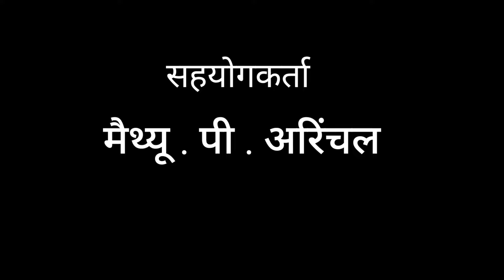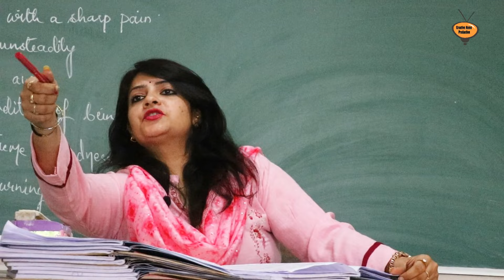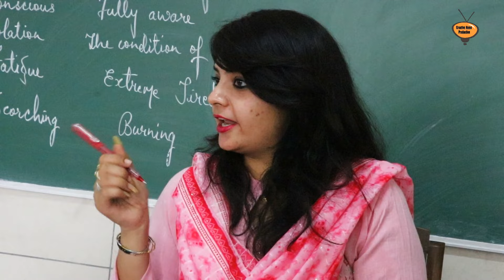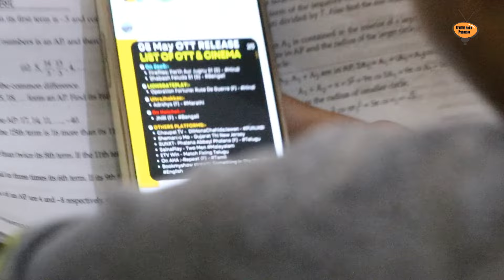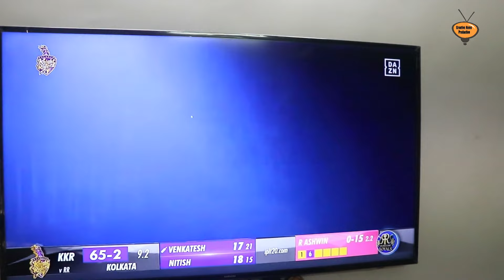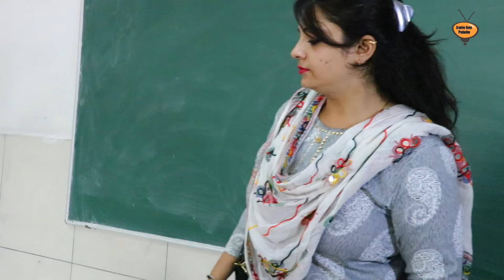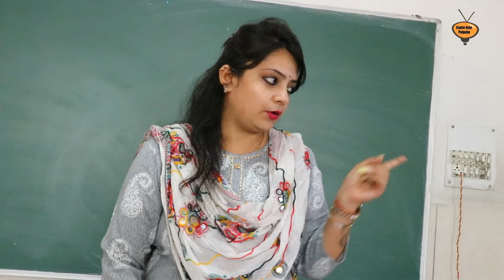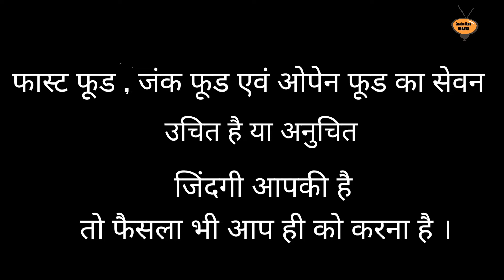Jaan Hai To Jahan Hai - Movie || Gaurav Sharma || Moradabad || Based on Junk Food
Jaan Hai To Jahan Hai - Directed by Gaurav Sharma.
Produced by - Finesco International ( Vijay Arora , Jag Mohan Madan )
It's a join venture by - Creative Home Production & Finasco International.
It's a Movie Based on Against Junk Food , How junk food is slowly destroying our lives.

Story , Screenplay , BGM , Editing by Gaurav Sharma.